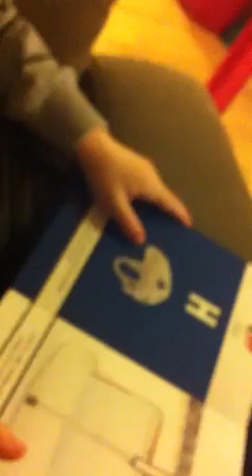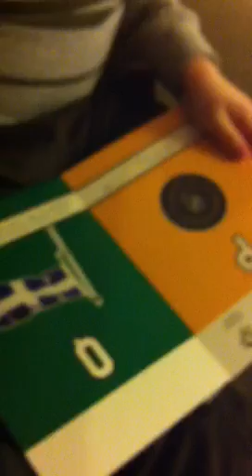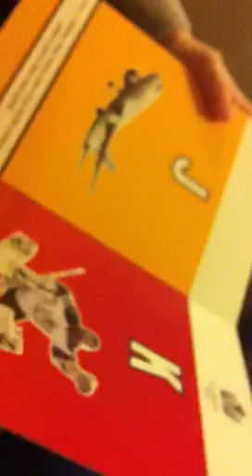Madden apparently can do phonics & letter recognition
Mind you he won't be 3 til the weekend... Lol. And a lot of it is hockey related. Lol.

I had no idea he could do this until I was playing Boggle tonite & he started telling me the letters on my game board on the iPad.